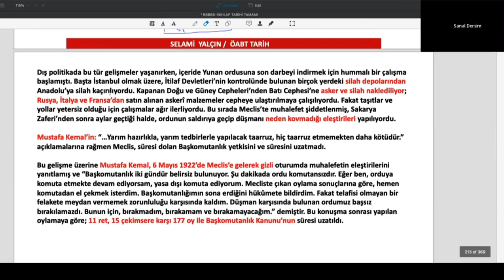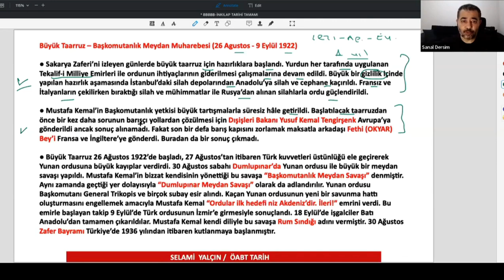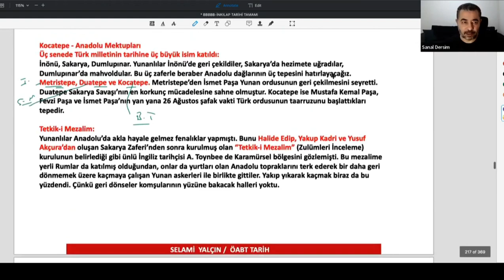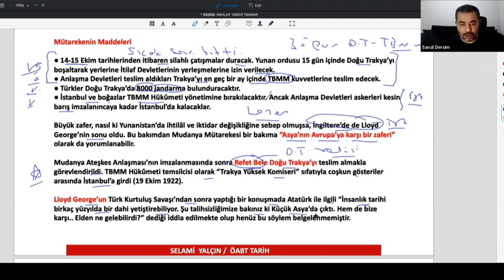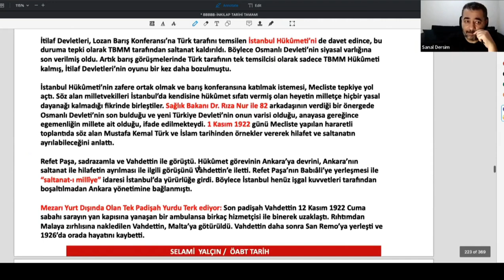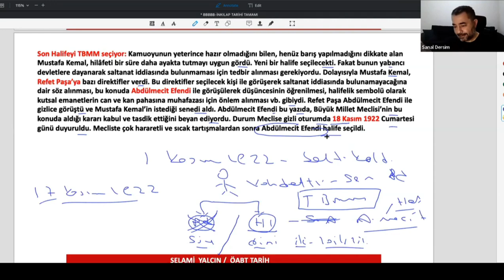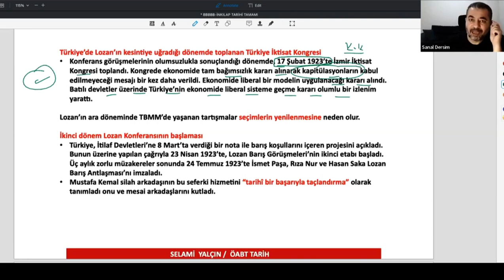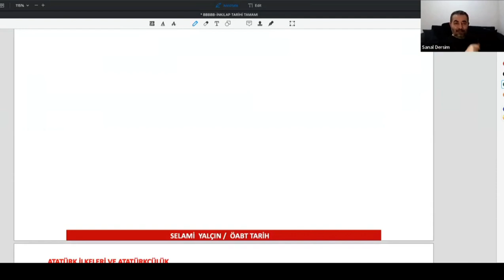17. Mudanya Mütarekesi - Lozan Antlaşması I